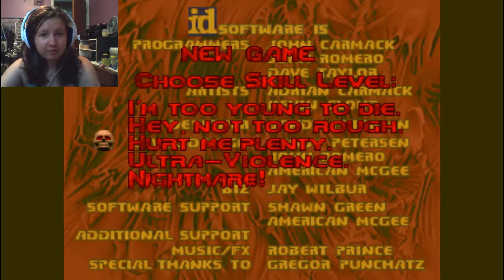DOOM WAD Review #56 | MysTemple.WAD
Um...